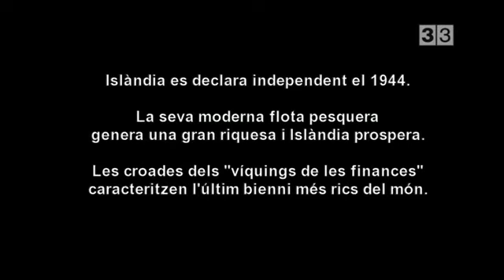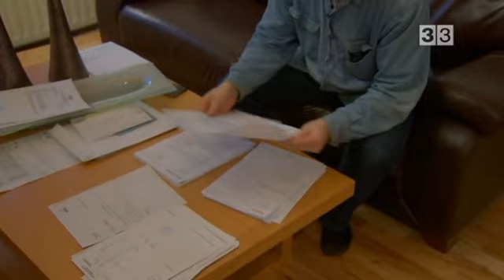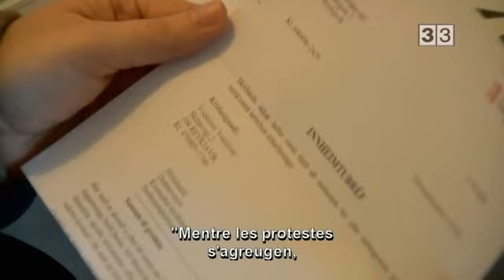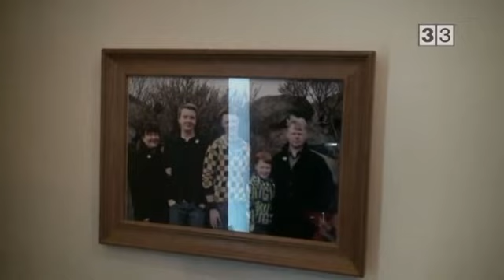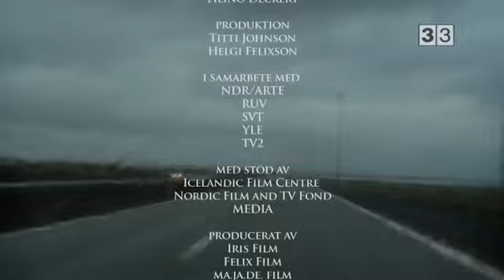Que Déu beneeixi Islàndia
El documental - Que Déu beneeixi Islàndia.

Què passa quan tot un país es queda en números vermells? Qui en són els responsables? Aquest és un treball que busca les respostes a aquestes preguntes davant l'enorme crisi financera d'Islàndia.

Fitxa tècnica:
Direcció: Helgi Felixson
Producció: Titti Johnson, Helgi Felixson
Fotografia: Helgi Felixson
Muntatge: Steffi Thors
So: Ingvar Lunberg
Producció de Felix Film AB en coproducció amb Ma.Ja. de Filmproduktio

L'octubre del 2008 va començar el malson d'Islàndia, fins llavors un dels països més pròspers del món. El col·lapse dels tres principals bancs privats (Kaupthing, Landsbanki i Glitnir), que concentraven el 90% del sistema bancari d'Islàndia, va fer que el país estigués a punt de declarar-se en bancarrota. Milers de persones perdien la feina mes rere mes, mentre que les manifestacions a Reykjavík davant el Parlament per demanar que s'eliminés la corrupció i es convoquessin eleccions es multiplicaven. Va ser en aquestes concentracions on el documentalista Helgi Felixson va conèixer els protagonistes d'aquest documental. I van acordar que els faria un seguiment durant el primer any de la crisi.

Sturla Jónsson, camioner autònom i pare de família, viu ofegat per les factures, amb la por que el banc es quedi la casa i l'única esperança d'emigrar per intentar millorar la seva situació. Des que va començar la crisi, el negoci d'Eva Hauksdóttir, una botiga de màgia, no dóna per viure per a ella i el seu fill, Haukur. A més, com a empresària, no té cap dret a cobrar l'atur, de manera que fa mesos que no paga la hipoteca i sobreviu amb el menjar que troba remenant els contenidors. Tant ella com el seu fill són activistes a les manifestacions, però un dia les coses es compliquen quan detenen el fill. Llavors augmenta la tensió entre els manifestants, que demanen el seu alliberament, i les forces de l'ordre, que els ataquen amb gasos lacrimògens. Un dels agents de policia és el jove Dúni Geirsson, que es troba en la difícil situació d'haver de protegir l'Estat en aquests moments de crispació.

El documental contraposa d'una manera molt àcida l'impacte de la crisi en la vida d'aquests treballadors amb el discurs de l'altra cara de la moneda, el dels polítics i els financers que ocupaven càrrecs de primer ordre en les institucions que van donar peu a la crisi. Geir H. Haarde, llavors primer ministre, va acabar dimitint al·legant qüestions de salut. El que es considera l'arquitecte del sistema bancari islandès, Bjarni Armannsson, ara fa de granger amb el seu fill. Va estar al capdavant dels principals bancs del país just en el moment en què aquest sector es va privatitzar, pocs anys abans de la crisi. Les xifres econòmiques que manegava eren enormes: "Vaig manipular unes xifres tan grans, durant tant de temps..., però eren números escrits en una pàgina. No és que fossin irreals, però..., d'alguna manera, eren símbols, però símbols de diners". Unes inversions multimilionàries que van acabar enfonsant el país. Però en aquell moment, segons el financer Jón Ásgeir: "Ens pensàvem que els negocis que fèiem eren sòlids. (...) Però vam tenir massa llibertat". Davant l'enorme poder del món financer en l'economia del país, l'autor del documental es pregunta qui hi ha al capdavant dels bancs més poderosos i quin talent es necessita per dirigir-los. Troba la resposta en Björgolfur Thor, primer multimilionari islandès conegut i antic propietari del Landbanski, el banc nacional islandès: "Qualsevol pot comprar un banc. Els bancs més importants del món són a la borsa. Si tens prou diners, pots comprar un banc".

El director de "Que Déu beneeixi Islàndia" fa costat als treballadors islandesos que han quedat atrapats sota un sistema econòmic que ha fet fallida i que no fa res més que collar-los cada dia més. Són treballadors que ho han perdut tot i que marxen del país per tornar a començar en un altre lloc. En canvi, el retrat dels polítics i els financers és fred, desconsiderat i fins i tot caricaturesc en alguns casos. Tot un exercici de denúncia social, metàfora de la darrera crisi global del sistema capitalista.